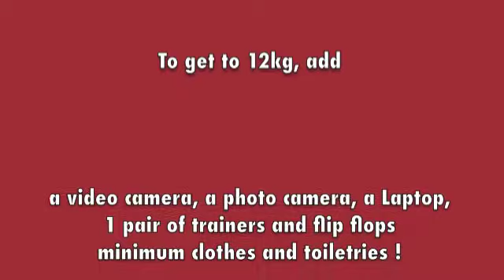In the backpack of a RTW traveller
In the backpack